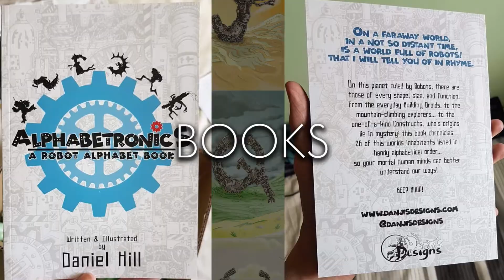Danjis Doodads ~ New Merch Store Now Open!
After a massive update to my website, I can now reveal the launch of my brand new fully integrated web store, Danji's Doodads!
Home to all of my physical merchandise going forward; Art prints and posters of all sizes, as well as exclusive one-off items including books!

Some stock is incredibly limited, so check out the store and see if there's anything that tickles your fancy!